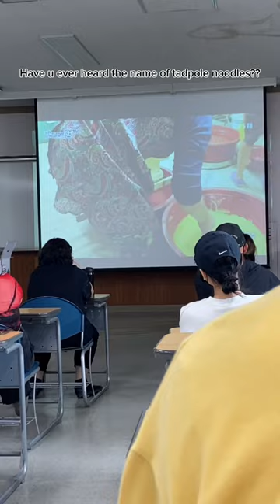Korean tadpole noodles 🍜🐸🤯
Assalamualaikum everyone. I’m from Bangladesh. Now I’m in Korea doing my masters . In my Korean language class we tried tadpole noodles. It tastes so good.